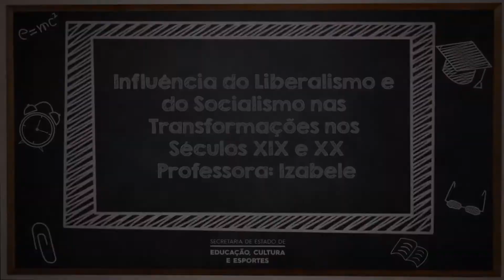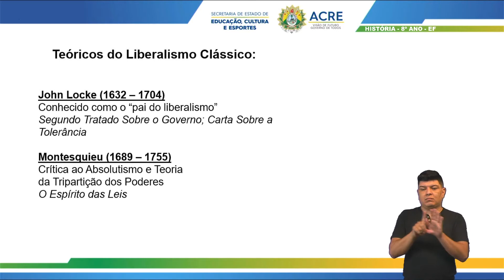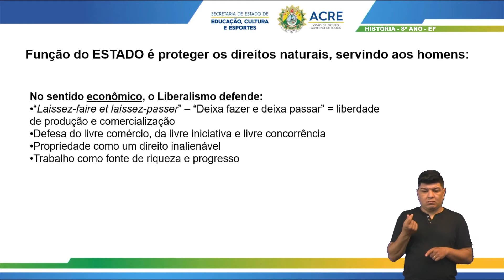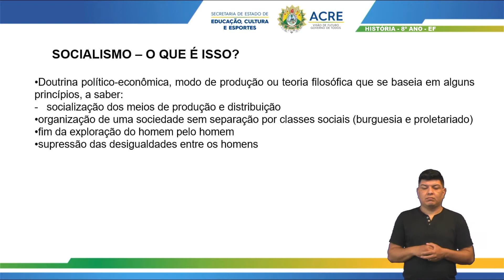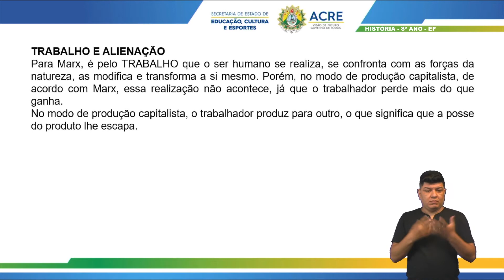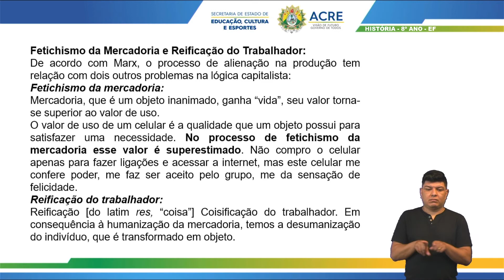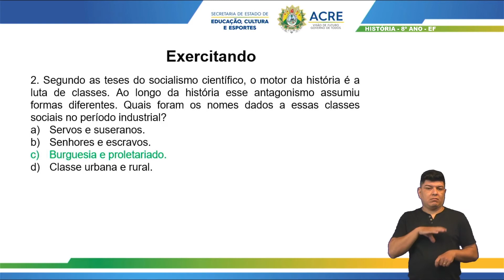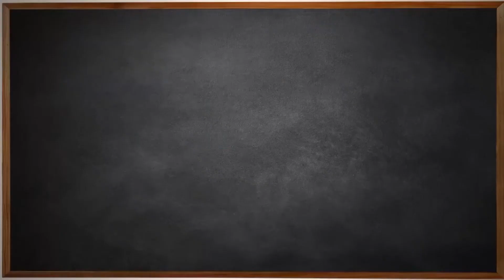8° Ano - História - Aula 32 - Influência do Liberalismo e do Socialismo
8º Ano do Ensino Fundamental - Anos Finais.
Tema: Influência do Liberalismo e do Socialismo nas Transformações nos Séculos XIX e XX.
Professora: Izabele.
Ano Letivo 2021
Acesse: